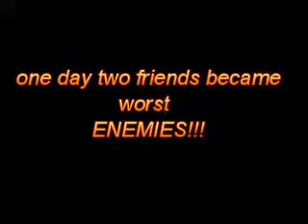CRAZY SCHOOL FIGHT !!!!!!!!!!!!!!!!!!!!!!!!!! (MUST WATCH)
me (cole) and my friend (glenn) makes a quik video